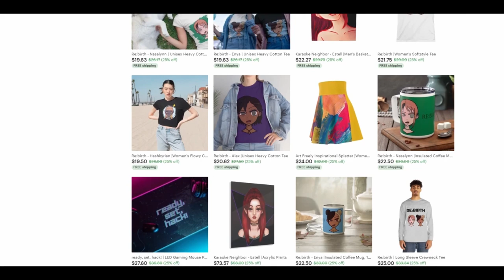TOKYO REVENGERS ep 3X13 Reaction | Meet His Fate // Lehxra Reacts Tokyo Revengers Finale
Full reactions are available to Patrons.
Check out TOKYO REVENGERS ep 3X13 Reaction | Meet His Fate // Lehxra Reacts Tokyo Revengers Finale

tokyo revengers tokyo revengers season 2 tokyo revengers 2 tokyo revengers reaction tokyo revengers season 3 reacting to undead unluck undead unluck reaction first time blind reaction hulu disney plus reacting to the apothecary diaries Kusuriya no Hitorigoto 薬屋のひとりごと maomao square enix big gangan apothecary anime medicine anime
reacting to 100 girlfriends 君のことが大大大大大好きな100人の彼女  Kimi no koto ga Dai Dai Dai Dai Daisuki na 100-nin no Kanojo Hyakkano 100 The 100 Girlfriends Who Really, Really, Really, Really, REALLY Love You  blind reaction frieren anime reaction frieren manga magic reacting to anime anime reactors nicholas light dark tv struckbybelz yaboyroshi yaboyrocklee jamiuwu lala cruzbrothersreact reaction channels